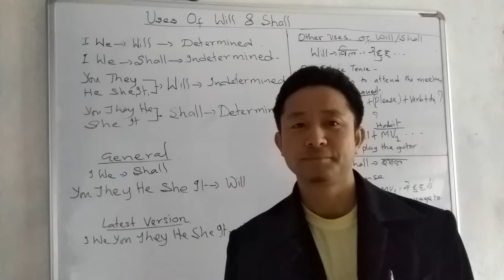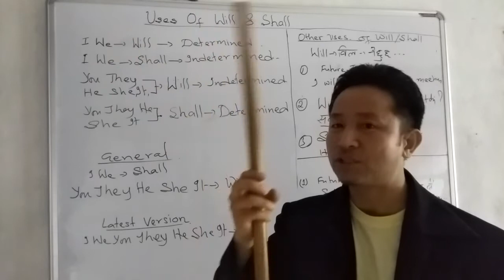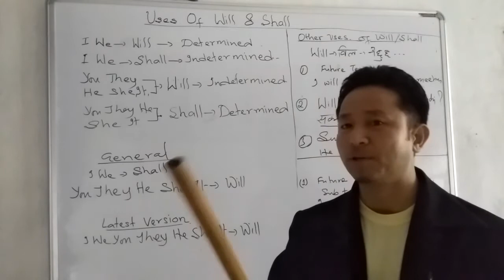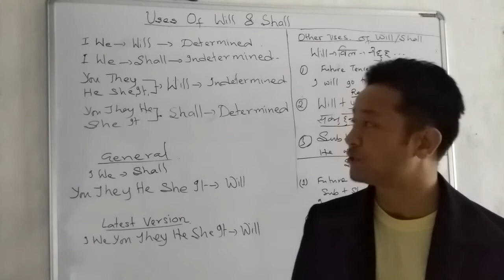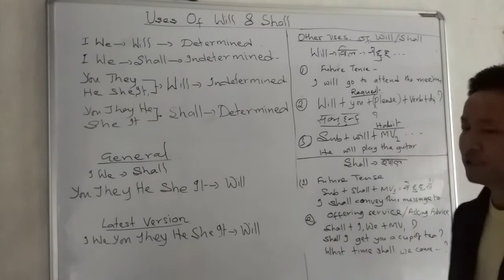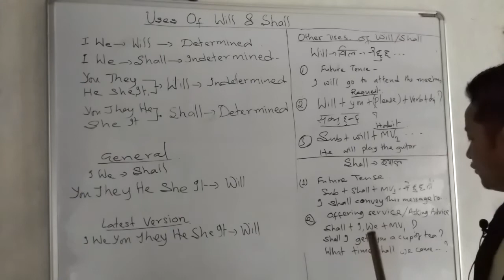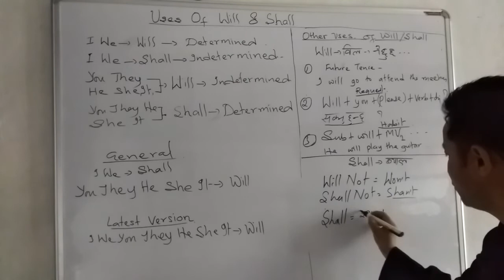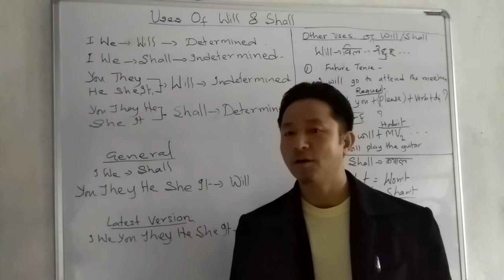The correct uses of Will/Shall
Many people have confusion regarding the use of will/shall so the video will clear